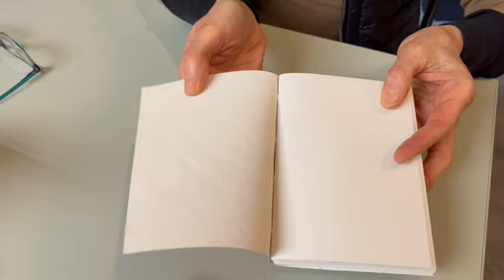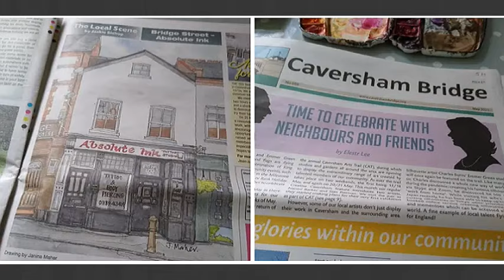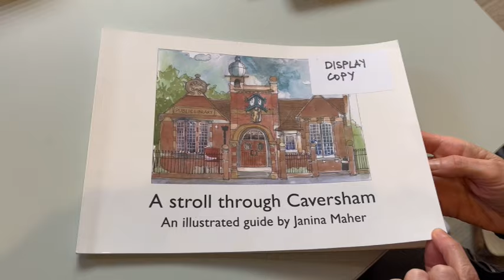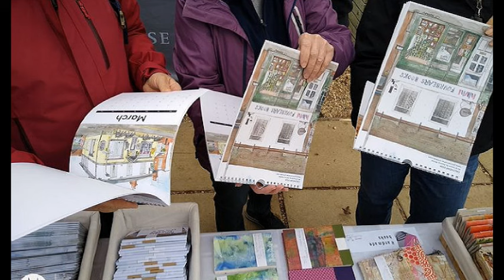from Book-binding to Illustrating the Town with Janina Maher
If you pop into the Biscuit Factory in Reading on a Monday morning, you will find Janina and a group of makers and artists, drinking beverage and chatting while working on their own different projects.
 Janina’s time is well divided between art and sport. If she is not at the gym or waterskiing around the country (or world) she is running bookbinding workshops, or painting classes, or taking commissions from business owners and residents of the town to draw and paint their buildings.
 Her calendar is often full. Living in Reading, Berkshire, she teaches both face to face and online.